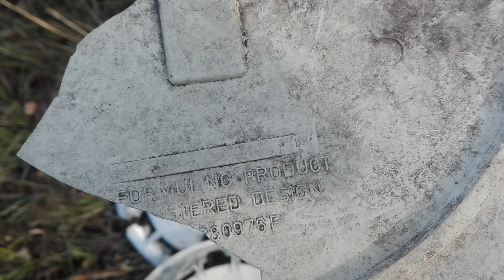Run over and broken retro universal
Formuling 14"